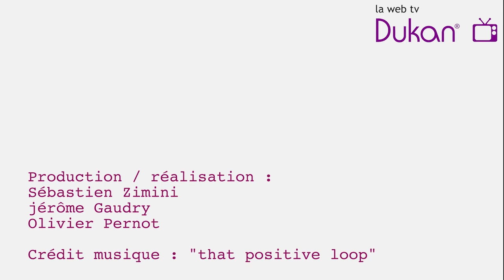Je débute ma grossesse en ayant un poids normal, 2ème partie